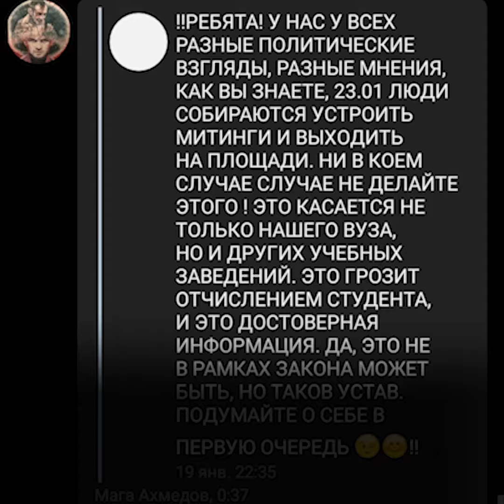23 января 2021. Митинг в 55 городах.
МВД выступило с официальным обращением, что накажет агитаторов, призывающих выйти на акции 23 января. А также привлечет к административной ответственности блогеров в TikTok.⬆️⬆️⬆️